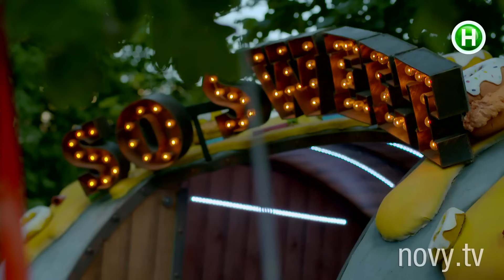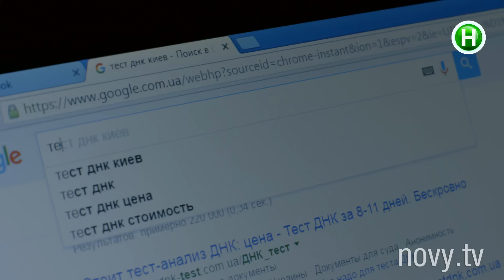Киев днем и ночью - Серия 17 - Сезон 2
Паша не хочет верить в то, что он отец сына Лили. Его переезд в Нью-Йорк под угрозой. Оксана просыпается в квартире у Паши. Гена ссорится с Альбиной из-за ребенка Лили. Тася потеряла ребенка. Мама Слава выводит Гену из себя. Паша узнает, что него есть маленький брат. Маре и Саша снимают блог.

Лиля рассказывает Паше правду о сыне и о том, кто его отец. Альбина пытается помирить Гену и маму. Богдан требует от Лили доказательства того, что он отец ее сына. Тася очень тяжело переживает потерю ребенка. Лиля спасает бизнес Паши. Гена и Витя находят Якова Леонидовича.

Киев днем и ночью – сериалити, формат, который реализовывается в Украине впервые. Он объединяет в себе драматургию сериала и жизненные истории. Если проще – это сериал, который разворачивается в реальном времени с реальными людьми. Герои – не актеры, а обычные ребята, оказывающиеся в заданных сценарием ситуациях и проявляющие в них свои естественные, неподдельные эмоции. Есть ситуация. А что произойдет дальше, никому не известно. Все зависит от настроения и восприятия героев. 13 сентября 2016 года стартовал второй сезон сериалити.